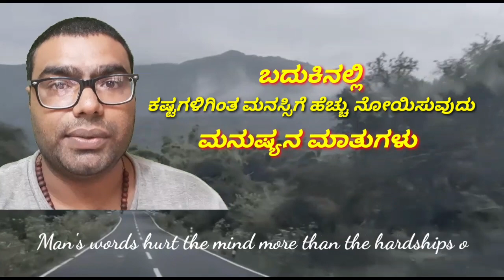ನೈಜ ಮಾತು 42 | Santhosh Lewis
For more video's and updates
Please do Like|| Comment|| Share|| Our Channel.

Contents, Images, Background music and information used in this video are browsed and collected from google and different sources. And have no any intention to violate, copyrights rules and regulations. This video is only for education purpose only.